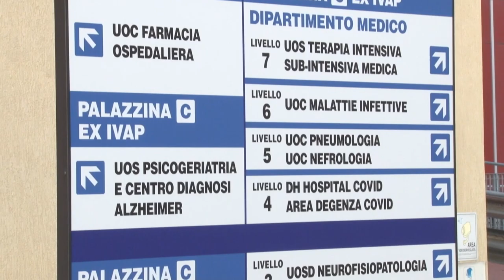Covid. Rimbalzano le accuse sulla gestione dell'emergenza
Il capogruppo del Pd in Regione, Silvio Paolucci, attacca Marsilio: "Pensi all'Abruzzo e non alla propaganda", dice Paolucci, riferendosi alle apparizioni del governatore sui media nazionali in cui questo contesta il governo Conte. Continua quindi il dibattito sulle responsabilità degli errori estivi, mentre a Roma si valuta anche la riforma del titolo V della Costituzione.